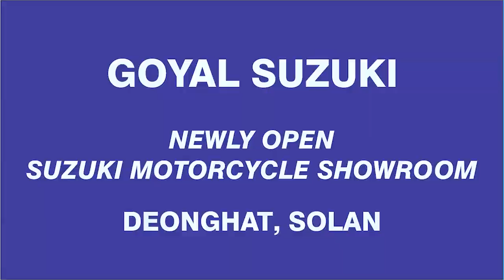सीतामढ़ी : यहीं पर राज जनक का हल मटके में टकराने के बाद प्रकट हुई थीं माता सीता।